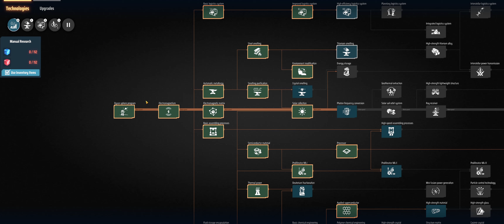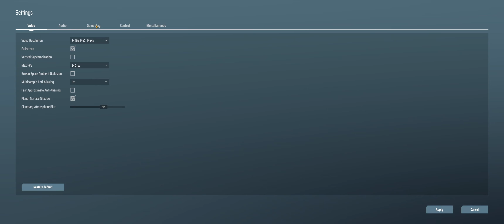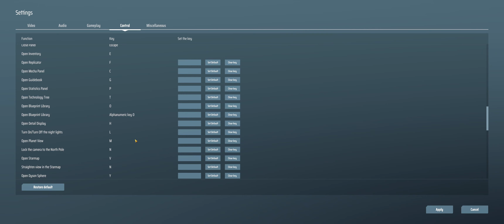Dyson Sphere Program Lets play episode S2E4 X-ray cracking and MORE MALL!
Episode 4 has the same audio glitch as I recorded it at the same time as the previous 2, only the Mic track got recorded so you are getting some royalty free music this time.  This will be the last episode like that though, I have since found and resolved the issue.

In this episode we get x-ray cracking going so we can fully automate red science. We also do a ton more expansion at the mall.

Video recorded in 3440x1440 so expect some letterboxing if you don't have an ultrawide monitor.

Jump on my Discord server and we can chat about designs or video ideas, whatever.

Drizit

These guys did a great job at putting this together.

Songs:
L28
the answer: